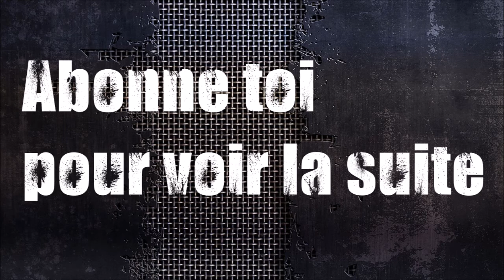Quiickplay #15 | full pre-made | 720p SCREWDRIVER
avec dude, locus, lapoiscaille, shémésh, desigo76 et clemchen